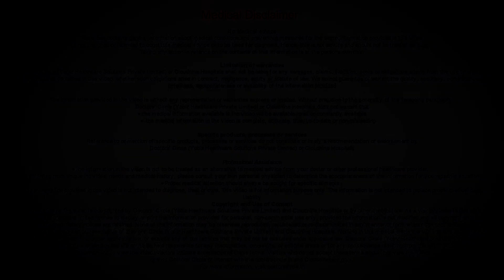Are Menstrual Cups better than Tampons? I Dr. Sukirti Jain I Cloudnine Hospital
Menstrual cup are better than tampoons in two ways, you can say. First the way they act is collection rather than absorption. So when they are just collecting the menstrual fluid, they are just collecting the menstrual fluid, and  not absorbing the normal vaginal fluid, so they are less chances of causing pain, irritation and  dryness when you are using a  menstrual cup. The second thing  is  there is less chances  of toxic  shock syndrome that is known with time with tampons  for  a long time. That is one thing; the second part is can the menstrual cup cause infection? Anything that is  foreign body and that is  entering the vain can cause infection but  if we follow the  hygiene and if  we use soap before inserting the foreign body, that is the menstrual cup the chances of having  infections due to menstrual cup are  almost negligible.  They have been reports of causing urinary tract infections , repeatedly in patients of menstrual cup. There has been logical reason behind it, sometimes when you use  a cup size bigger than  you require, it keeps on pressing  the urethra permanently causing  a retention of urine  in the bladder and causing repeated infection. In such a case most of the time the problem is resolved by using a smaller type of cup.